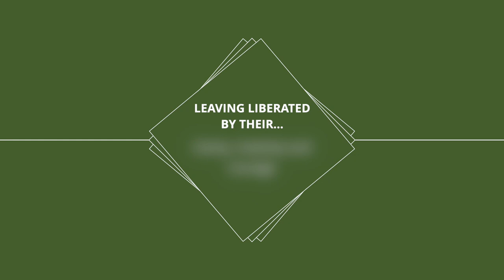FreeYourTrueNature.com - 100 Day Shift Short Testimonial - Suzanne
Welcome.  My name is Murray McEachern, and I am the Creator and Guide of the life shifting 27 year running 100 Day Shift Program and Process.

This is a video found at FreeYourTrueNature.com off the banner tab, 100 Day Shift, 100 Day Shift - Who I Have Served / Testimonials. This is a video montage drawn from the unedited, full length testimonial interview between myself and a graduate of the 100 Day Shift Programs, Suzanne.

To view the full length, unedited testimonial interview, please copy and paste the following video link into your browser

Freeing your True Nature involves learning how to free  yourself from all that holds back the highest & deepest in you; namely learning how to bring an ending to all that is the source of your struggle, your suffering, your fear—especially as you encounter the uncertainties associated with significant change, challenge, and choice—uncertainties that so often bridle, bottleneck, and block the best in us, the truest in us, from reaching the surface of our lives and life’s work.

These complex dynamics that greatly limit so many of our lives inspired Murray McEachern, the founder of FreeYourTrueNature.com, to create the marquee 27 year running & evolving personal & professional development program called the 100 Day Shift.

Through the 100 Day Shift process, as it’s name implies, Murray guides and Shifts it’s participants, whom Murray refers to as his fellow-journeyers, through to a new beginning; a new beginning that involves an understanding of True Nature; an understanding of their True Nature; a faith in their True Nature, and ultimately onwards to a trust in their True Nature.  As they move through this process, they then find themselves accessing transformative sources of clarity, creativity and courage from within themselves they formally didn’t realize they had.  In time, with persistence, they find themselves empowered and equipped to transition from a lower level, often difficult and sometimes painful, quality of life and life’s work, to a greatly elevated quality of life and life’s work far beyond what was formerly imaginable; a quality that is at the same time purposeful, fulfilling, joyous, enriching, enlivening…and freeing.

Whether you are an individual seeking a way to shift and empower your life, or an organizational leader seeking a way to shift and empower your people to shift & empower your organization, you will find inspiring insights into Freeing Your True Nature and the 100 Day Shift at FreeYourTrueNature.com, as well as information about how to enrol in the upcoming 100 Day Shift beginning the first day of fall, September 21st.

FreeYourTrueNature.com